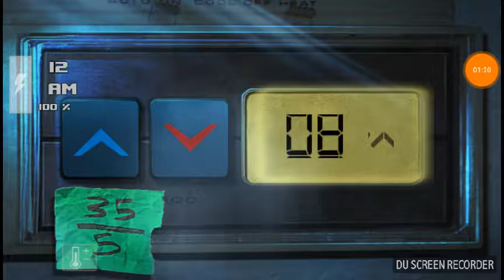Zoolax nights (night 3 cleared)